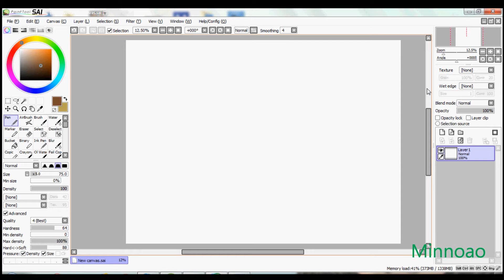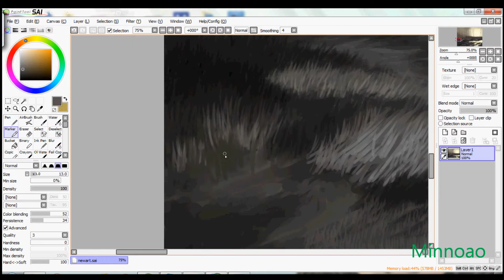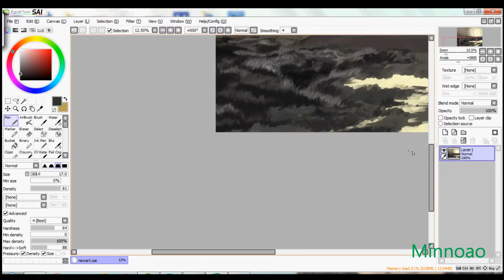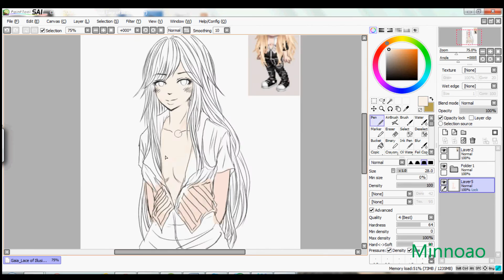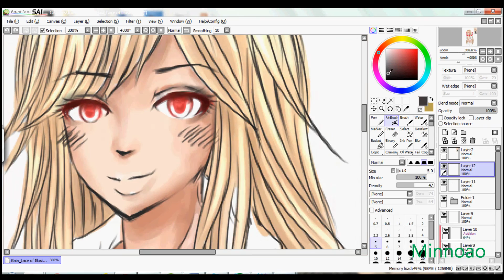[ Minnoao ] Unfinished speedpaints x2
I apologize for the lack of updates. I've been lazy LOL
I have another video (or a few actually) coming so remember to check in the next while for videos (:
I'm planning to create a series of drawing/ colouring  tutorials focusing mainly on sai(or others that you'd like me to talk about or look at).
If you have an questions, you can ask me on my fb page, DA, here in the comments, or ask.fm. I still come on here daily so I will answer questions!

Tags: "Maplestory" "kawaii" "global" "ms" "speedpaint" "speed paint" "sai" "tool" "photoshop" "anime" "manga" "character" "oc" "henesys" "minnoao" "draw" "sketch" "cg" "lineart" "colour" "copic" "colours" "setting" "brush" "select" "request" "contest" "Hypercam" "subscribe" "opacity" "video" "game" "mmorpg" "requests" "digital art" "drawings" "illustration" "artwork" "painting"
"Drawing request" "Paint Tool sai" "Adobe Photoshop Elements" "Pressure Sensitivity" "Art"Maplestory kawaii global ms speedpaint speed paint sai tool photoshop anime manga character oc henesys minnoao mmv draw sketch cg lineart colour copic colours setting brush select request contest Hypercam subscribe opacity video game mmorpg minnoao requests ms